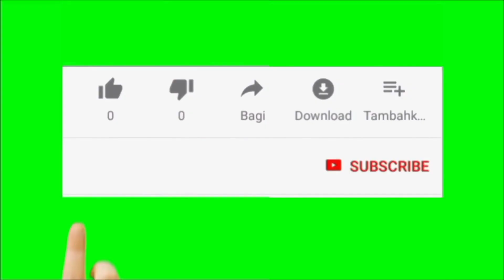PLOT FOR SALE IN TRICHY NO: 1 TOLLGATE/ NO:1 டோல்கேட்டில் வீட்டுமனை விற்பனைக்கு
More Details